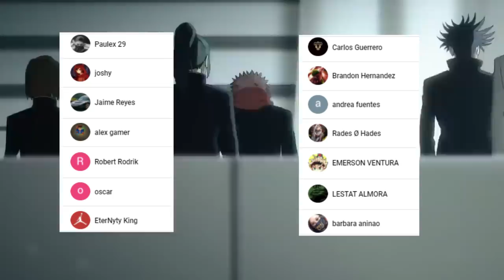ITADORI es DERROTADO 😱 SUKUNA al RESCATE ??? El VERDADERO PODER de YUTA || Jujutsu Kaisen 141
HOLA AMIGOS LES TRAEMOS UN NUEVO VÍDEO ESTA VEZ LA PRIMERA REVIEW DEL MANGA 141 DE JUJUTSU KAISEN, DONDE VIMOS INCREÍBLES MOMENTOS SOBRE TODO EL COMIENZO DE LA BATALLA CAMPAL, DEJENME SU OPINIÓN EN LOS COMENTARIOS.

Usa estos códigos de promoción:
Extra 5% Order Over $49, Code: Anime
Extra 7% Order Over $79, Code: Senpai
Extra 10% Order Over $99, Code: Daisuki